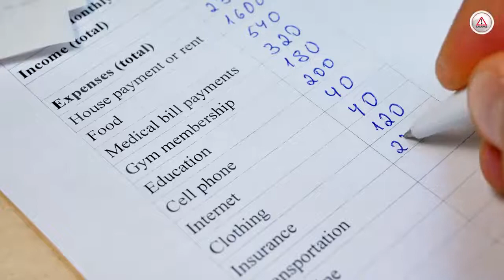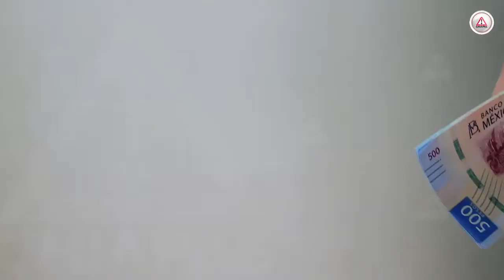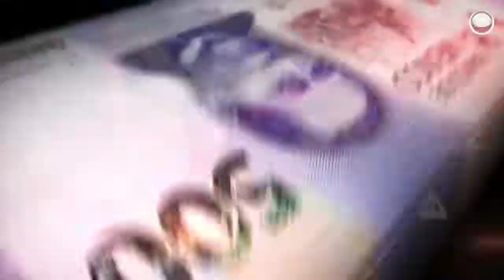En promedio un mexicano debe 35 mil pesos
Según las estadísticas, un mexicano debe en promedio 2.9 veces su salario mensual, lo que implica que tenga que recurrir a préstamos para poder liquidar su deuda.